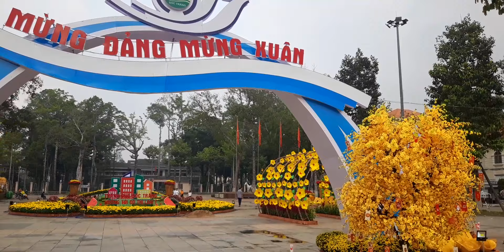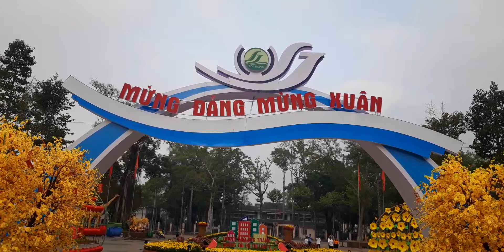Sóc Trăng.Trang Trí Hoa Đón Tết 2024 Nơi Này Đẹp Nhất